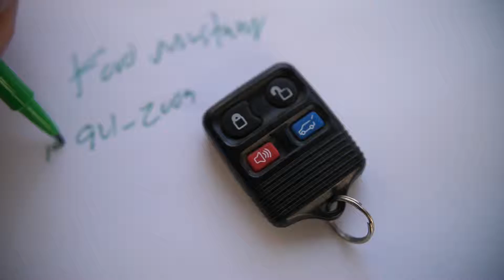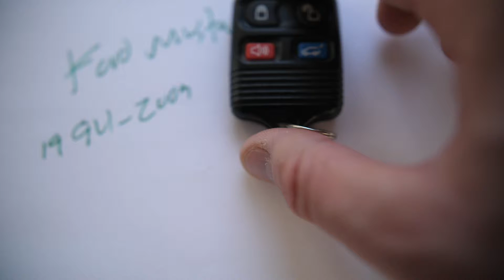Ford Mustang Remote Key Fob Battery Replacement (1994 - 2009)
CR2032 Coin Battery 🪙 you need

How to replace the battery in this remote for the Ford Mustang 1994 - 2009 remote key fob.